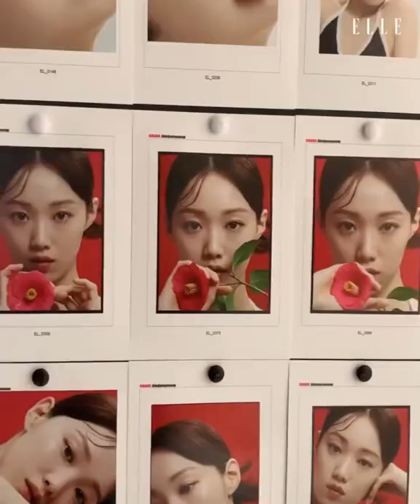Lee Sung Kyung X Chanel Beauty for Elle Korea’s photoshoot behind the scenes